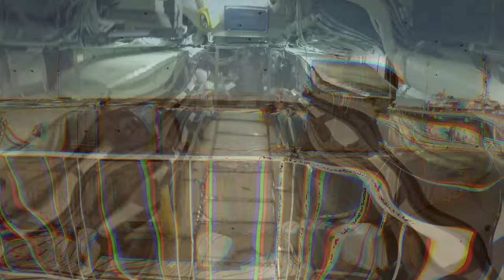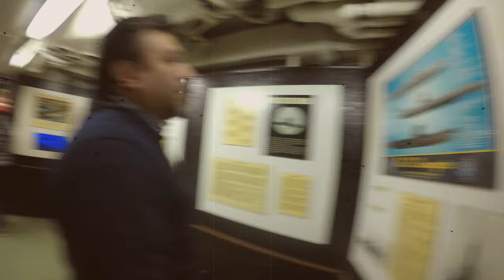USS Clamagore (SS-343) | WW2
Only known surviving example of a GUPPY III submarine.

Displacement: 1,975 tons
Length: 322 ft 5 in (98 m)
Beam: 27 ft 4 in (8.3 m)
Draft: 16 ft (4.9 m)
Propulsion: four 5400 hp diesel engines; four 2740 hp (2.0 MW) electric motors; two propellers
Speed: 17.2 knots (31.85 km/h) surface; 14.5 knots (26.85 km/h) submerged (30 minutes)
Range: 15,900 nm (29,400 km) at 8.5 knots (15.7 km/h) on surface
Endurance: 36 hours at 3 knots (5.6 km/h) submerged
Complement: 8 officers, 72 enlisted
Armament: 10 x 21 in (533 mm) torpedo tubes, (6 forward, 4 aft), 24 torpedoes
Above specifications circa 1962 (GUPPY III)